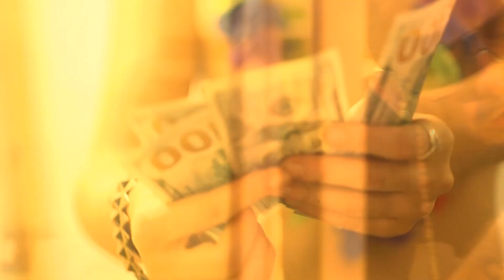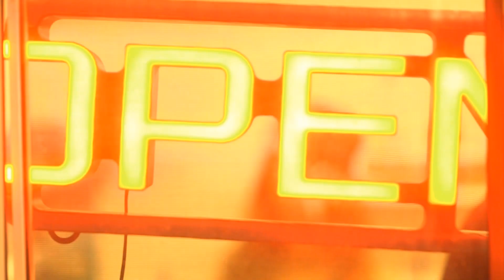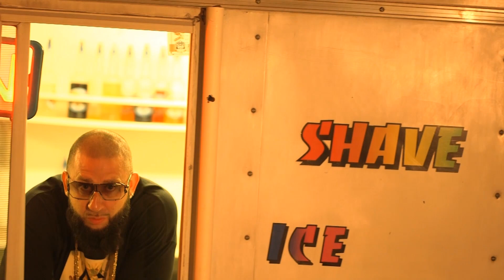Money $ Layne - 7 (No Days Off) ft RIO "Hustler's Season"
NOW AVAILABLE WORLDWIDE ON ALL MUSIC SERVICES!!!
iTunes  -GooglePlay - Spotify - Tidal - Pandora - AppleMusic

Money $ Layne
"HUSTLER'S SEASON"

"7 (No Days Off)" ft RIO

Beat by Syksense

Game Infested Records